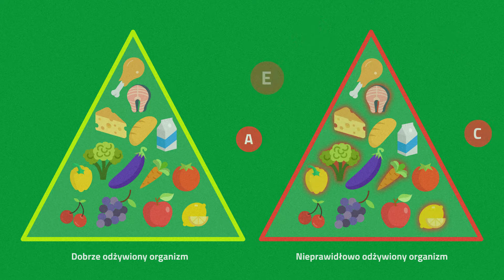Odcinek #5 - Czy prawidłowo odżywiasz swój organizm?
Zdrowe żywienie to podstawa dobrego samopoczucia. Każdy jednak ma swoje potrzeby. Jak je rozpoznać, by utrzymać zbilansowaną dietę?